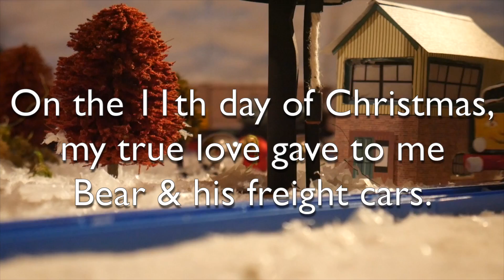12 days of Christmas Countdown, 2020 - Bear | Multicolor Films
Only 1 more day 'til Christmas! Let's celebrate with Bear!
Hope you'll enjoy this little countdown, really to finish of this odd but eventful called 2020!

Music : The Most Wonderful Time of the Year - Hal Leonard Big Band